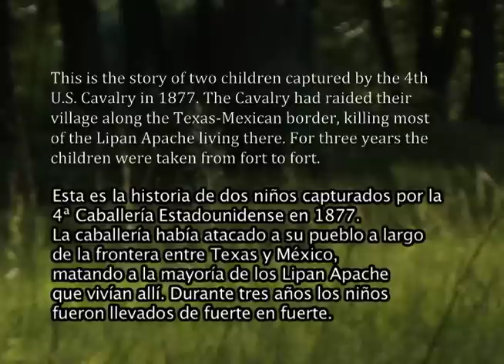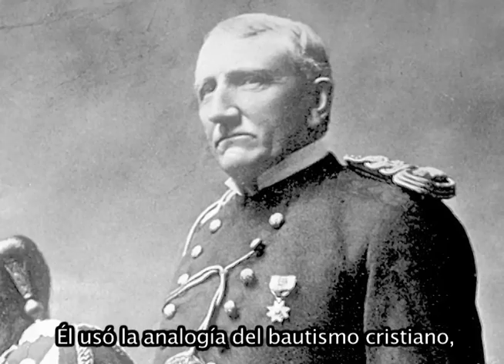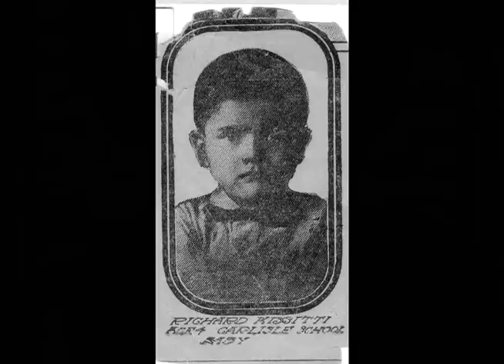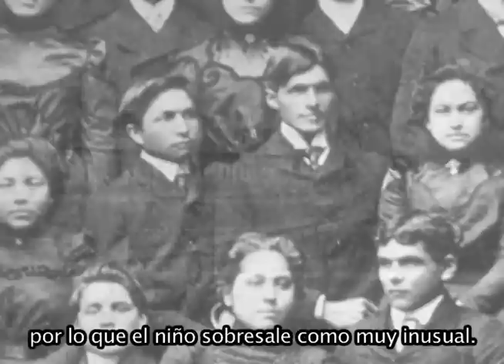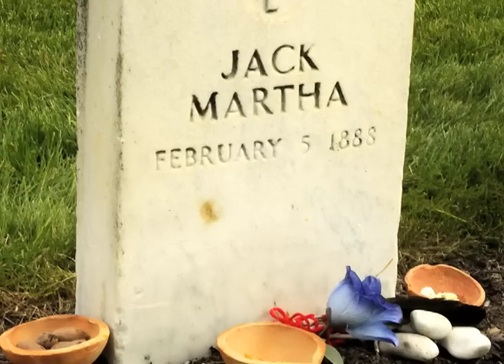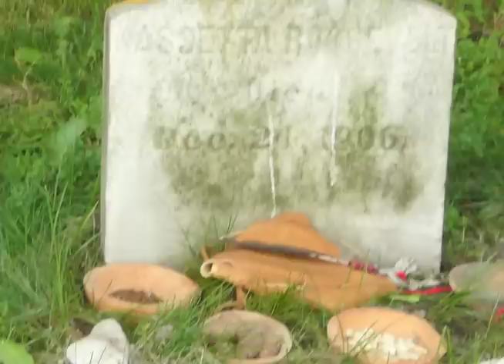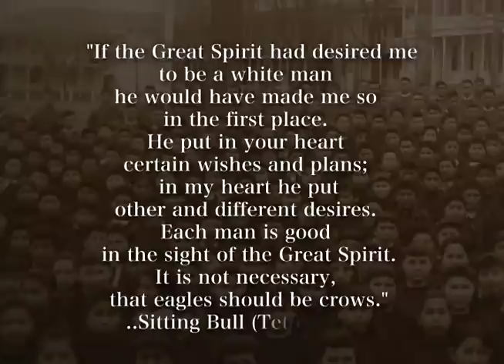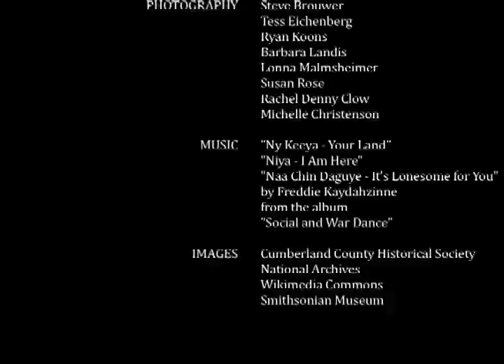The Lost Ones" Long Journey Home Trailer (bi-lingual Eng, Sp)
The Lost Ones: Long Journey Home documents the story of two Lipan Apache children captured along the Texas-Mexican border in 1877 by the 4th U.S. Cavalry. After the massacre of their village known as the "Day of Screams,"  the children rode from fort to fort with the Calvary for three years before being taken to the Carlisle Industrial Indian School (CIIS) in Pennsylvania. Ties with their family were completely severed. The only legacy the children left was Kesetta's three year-old son who became the youngest child ever to be enrolled at CIS.  While the family remembered the Lost Ones every year, they never knew what had happened to the children or where they were buried until two centuries later. This documentary reveals the mystery of how in 2009 on the anniversary of Remolino, Lipan Apache descendants from California, Texas, and New Mexico came to Carlisle to offer blessings so the children could be sent home. This trailer for YouTube has been approved by the Lipan Apache Band of Texas Elders Committee. Many thanks to Daniel Castro Romero, Jr., Jackie Fear-Segal, Barbara Landis, Richard Gonzalez, Anita Anaya, and Manuel Saralegui. For more information about the 42 minute film and the 20 minute "Piecing Together the Story: Methodological Reflections," contact Susan Rose at the Community Studies Center at Dickinson College .